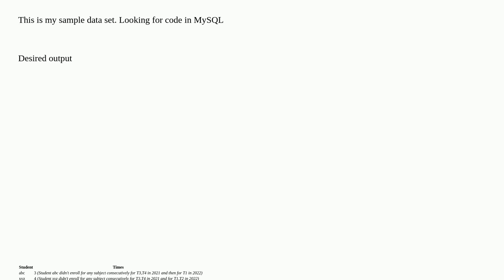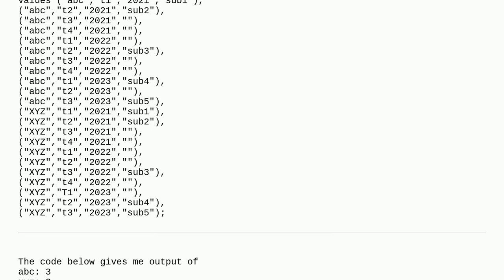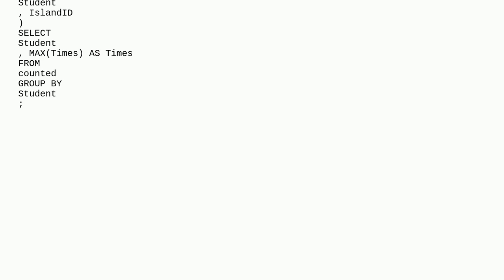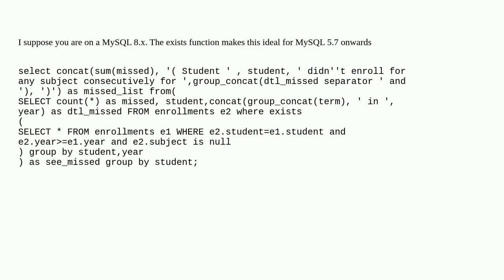Find out students max no of times not enrolled consecutively in a subject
A special thanks goes out to the community

  mysql gaps-and-islands